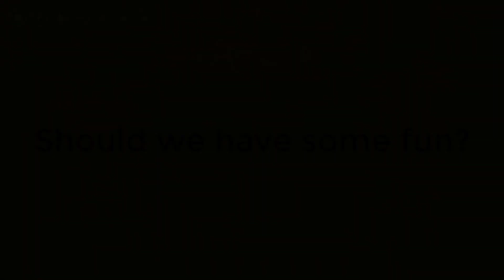Conan Exiles - Explosive Analysis